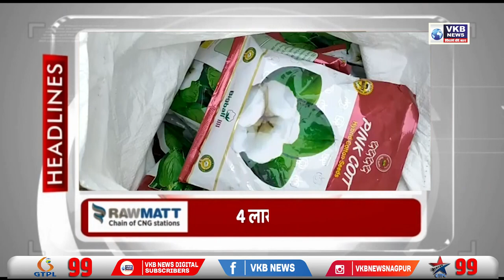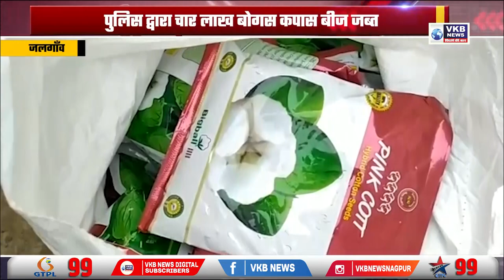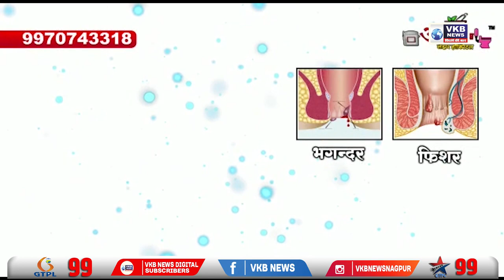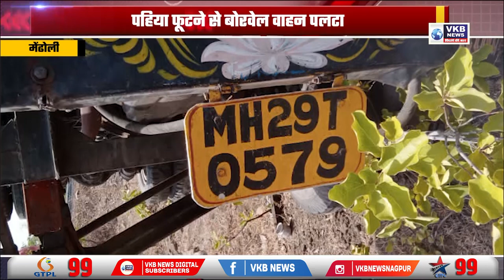जलगाँव पुलिस द्वारा 4 लाख 16 हजार के बोगस कपास बीज किये जब्त